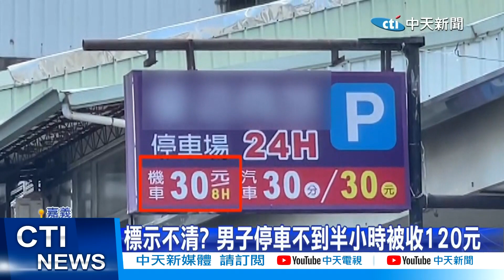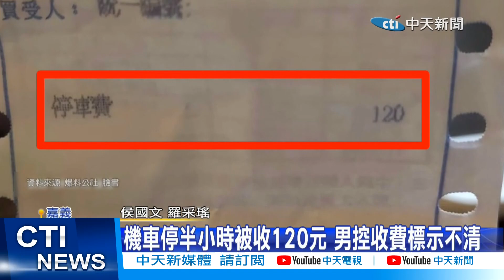【每日必看】沒告示? 停不到半小時收120元 櫃台:新規定20220822@中天新聞CtiNews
嘉義一名網友PO網投訴，8/21他將機車，停放在火車站附近停車場，明明入口處的收費標示寫機車8小時收費30元，沒想到停了不到半小時，卻被收了120元，而櫃檯人員卻說，入口標示是舊的規定，讓他氣炸表示收費不明確，白白吃了悶虧!